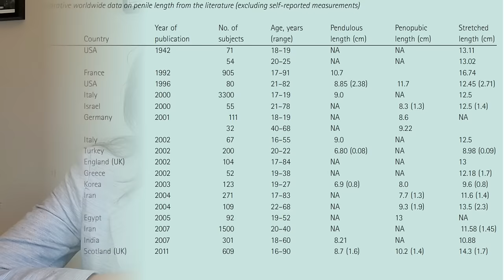Urologist Reacts to Scrubs | Average Penile Length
So excited to react to this episode of Scrubs featuring a FEMALE urologist! They joke about the average penile length but I bet you're wondering. what is the normal penile length? You'll have to watch to find out.

Establishing a reference range for penile length
in Caucasian British men: a prospective study of